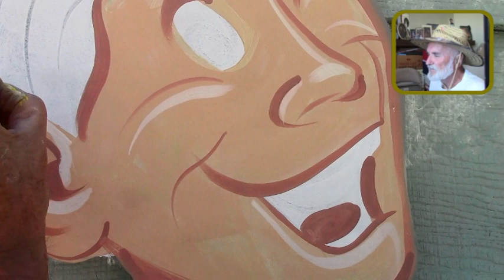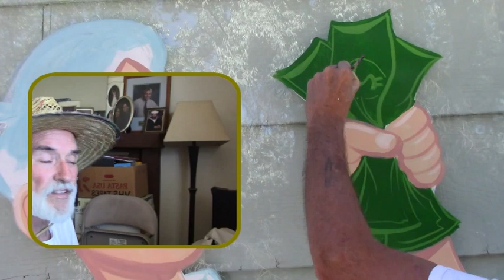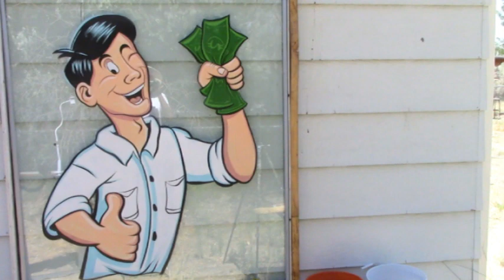WINDOW PAINTING - lesson #2 Money Man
Sketch and painting a money man, great for BIG SAVINGS splashes, etc.